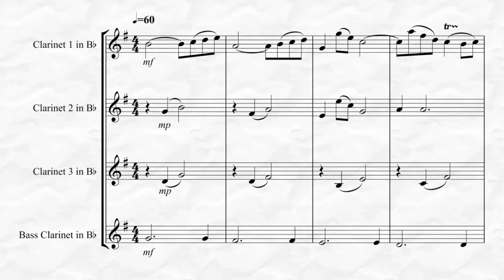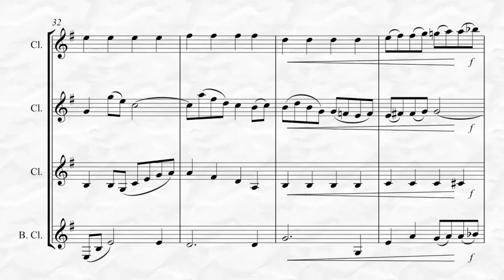Bach - Arioso - from Cantata No. 156 (Clarinet Quartet)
Arioso - (from Cantata No. 156) is another one of J.S. Bach’s most recognizable melodies offered here for Clarinet Quartet.  This intermediate level transcription is suitable for a variety of occasions including Weddings!  To view and listen to this piece in its entirety and purchase please